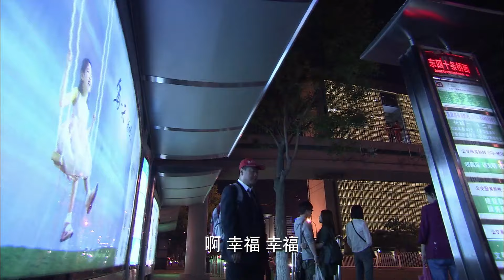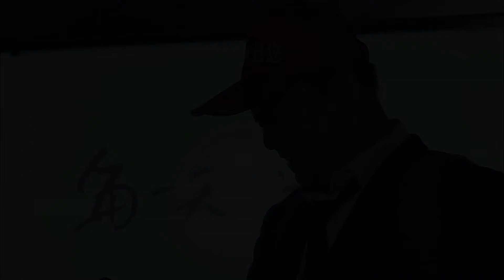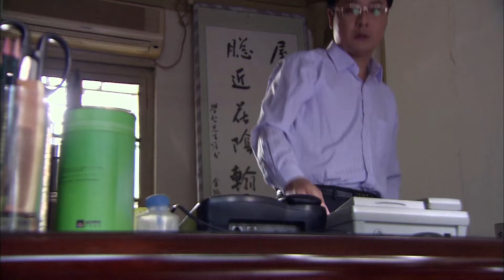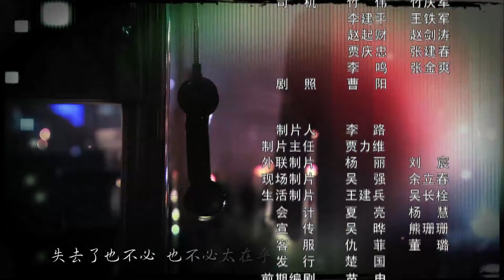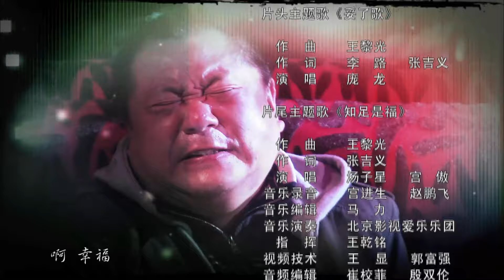【电视剧全集】老汉儿第一春 18丨光棍儿穷老汉进城成香饽饽，年近半百迎来第一春，相差二十岁女徒弟对其日渐生情却遭弟妹反对 （范伟、孙宁）好剧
正版授权，盗版必究
主要讲述了一位憨厚老实的足疗师傅吉祥在东北顺城过着简单快乐的生活，但是几个自以为生活幸福、事业成功的弟弟妹妹要帮大哥换一个活法，极力安排他来到北京寻找“幸福”。然而，生活方式和价值观的不同让傅吉祥在陌生的大都市里四处碰壁，而他也目睹了几个弟弟妹妹看似幸福实则不幸的生活，最终傅吉祥凭着他独特的人格魅力，令众人感悟到“什么才是触手可及的幸福生活”。